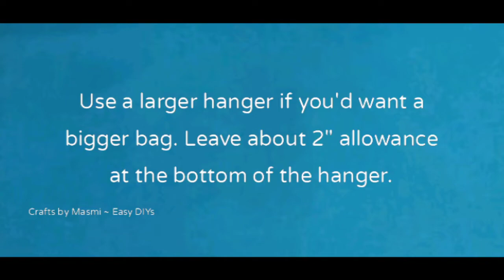✨DIY Handy & USEFUL Clothespin & Utility Bag ~ Convenient Hanging Storage ~ Crafts by Masmi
** Sewing Tutorial For Beginners **. Use this super easy DIY video tutorial to get comfort, convenience, and aesthetics in one little bag. Beautify your laundry room with a stylish, and washable Clothespin and Utility Bag. This super convenient little bag will store all your clothespins neatly, and compact, in as little space as possible.
Hanging your clothes outside on the clothesline will also be a breeze. No more stooping, or walking back and forth to get pins from a basket. Just hang the bag on the line, and push it as you go along. Aaaahhh! Comfort!

Also, feel free to check out other cool DIY tutorials on my channel.